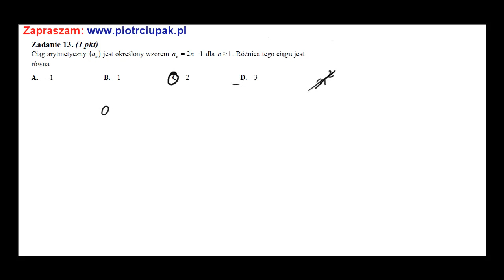Ciąg arytmetyczny wzór ogólny